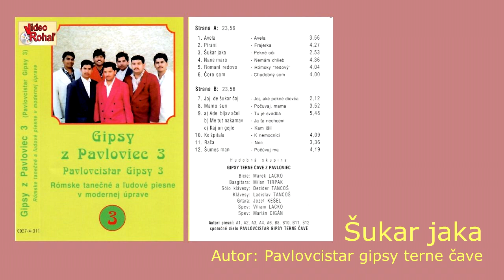GIPSY TERNE ČAVE PAVLOVCE 3, Šukar jaka, Autor Pavlovcistar terne čave, Videorohaľ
SOZA BIEM, p + c VIDEOROHAĽ - Anna Rohaľová, Slovakia, 1997, VR 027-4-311

Obsadenie kapely (rok 1997):
Marek Lacko - bicie, Milan Tirpak - basgitara, Dezider Tancoš - sólo klavesy,
Ladislav Tancoš - klávesy, Jozef Kešeľ - gitara, Viliam Lacko - spev, Marián Cigán - spev.